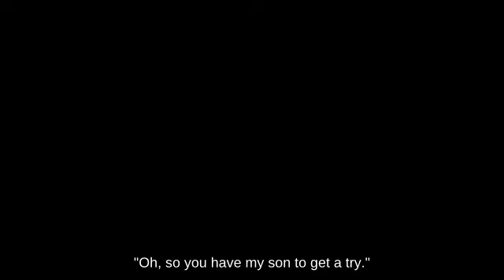Tilt Attack Simon Belmont with The Hero below Recovery Move Tortimer Island || Wii🧱☃🚌